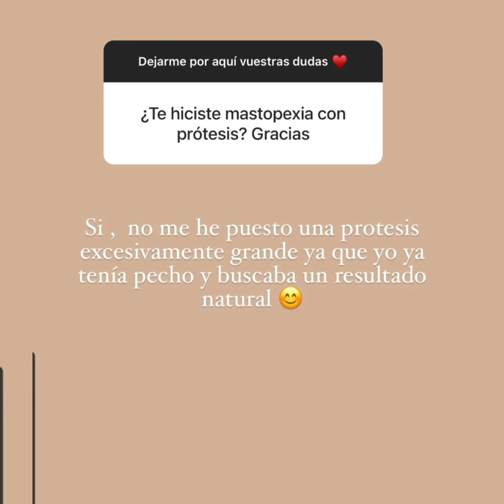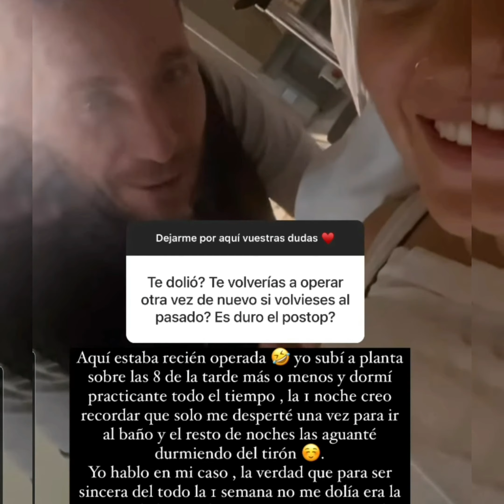ROCIO , REVISION DE SU OPERACIÓN Y RESULTADO FINAL